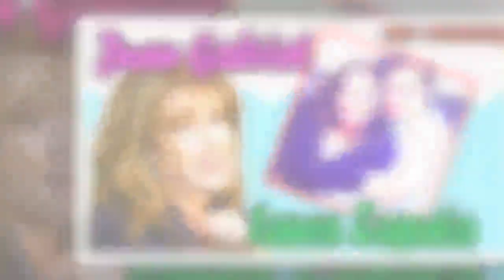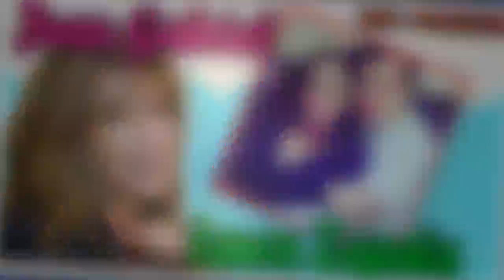Buenas noticias | Laura Zapata da una curiosa prueba de la vida actual de Juan Gabriel.